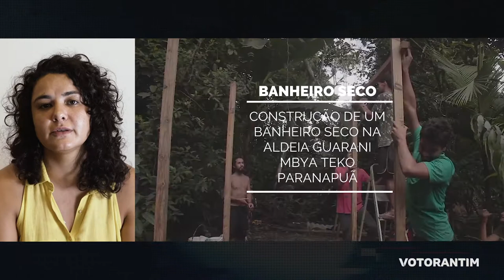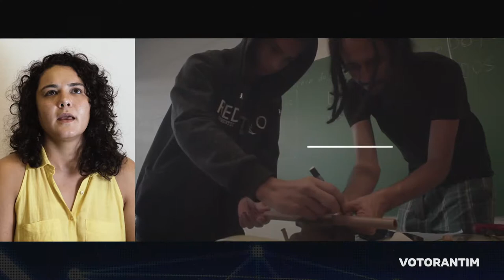Perspectivas para a construção do Comum - Georgia Nicolau | Vototalks Festival 2018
Neste vídeo Georgia Nicolau fala sobre o trabalho do Instituto Procomum e o projeto Lab Santista, um centro cultural de cultura e inovação cidadã situado na Baixada Santista, São Paulo.

Quem é: Georgia Nicolau é uma profissional híbrida, trabalhando na encruzilhada das artes, cultura, política, comunicação, ciência, tecnologia e inovação. Possuí experiência na gestão pública, em grandes corporações da mídia em instituições artísticas e em organizações da sociedade civil, além de ter sido parte de vários coletivos. Em 2016 fundou e é uma das diretoras do Instituto Procomum, além de ser consultora especialista em projetos de inovação, políticas públicas e cultura e desenvolvimento.